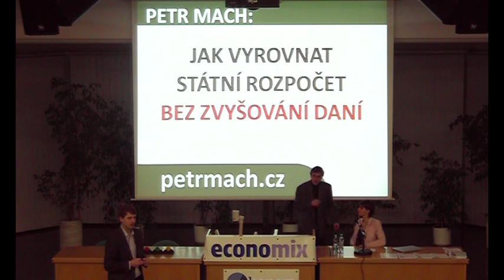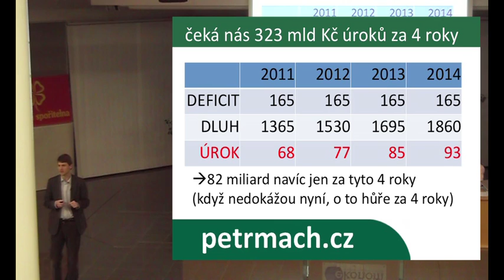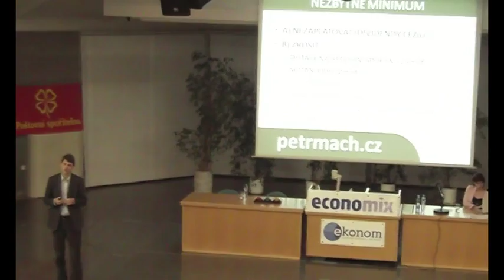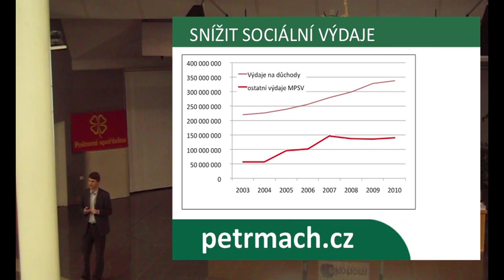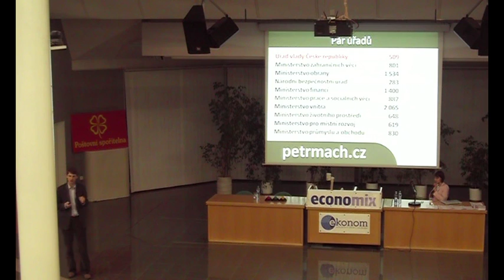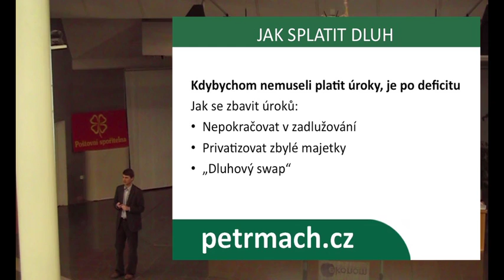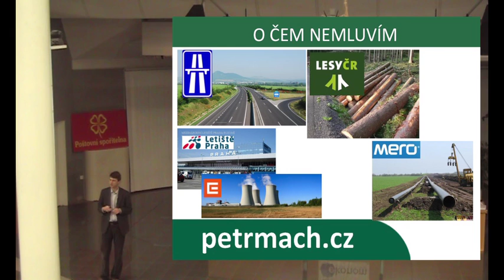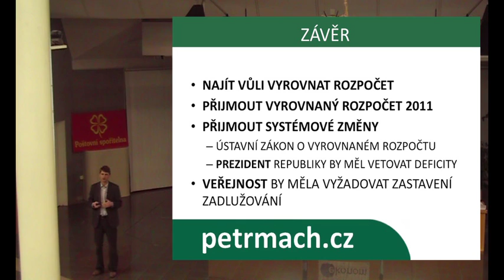Petr Mach: Jak vyrovnat státní rozpočet bez zvyšování daní - svobodni.cz